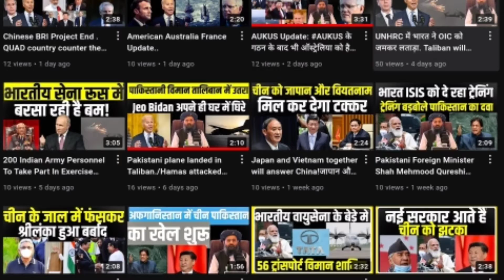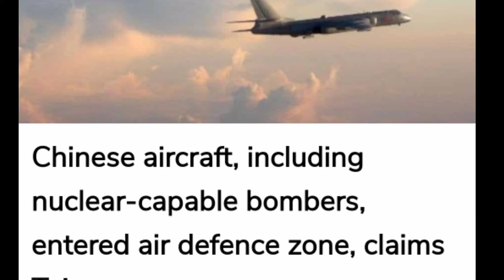Chinese project BRI Discontinued In African Countries./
Chinese project BRI Discontinued In African Countries./Chinese aircraft including Nuclear capable bombers entered in defence zone of Taiwan

Belt and Road china,china News,china belt and Road project,china silk Road,chaina African countries, project of the century,china one belt and Road, China Taiwan News, Taiwan China standoff, Taiwan China tension,Taiwan China tension, Taiwan China news, chines air crafts including Nuclear bombers entered in Taiwan defence zone

World Affairs
World news
Indian affairs
Indian News